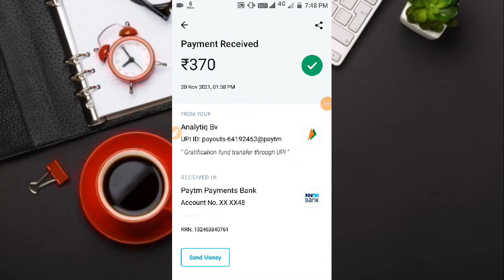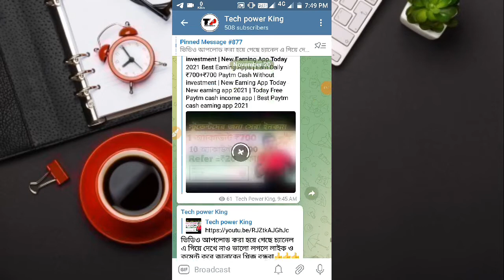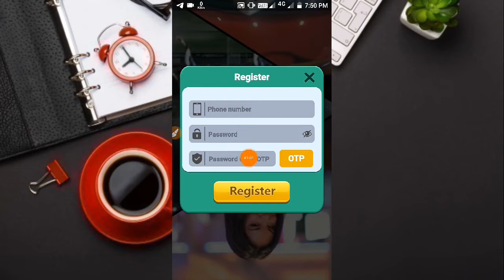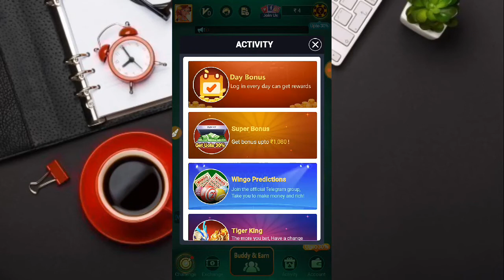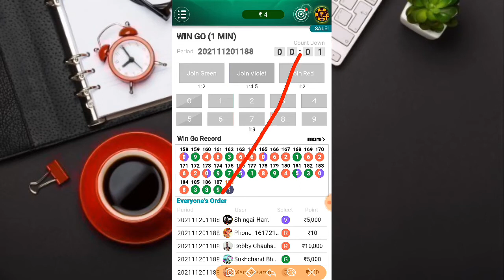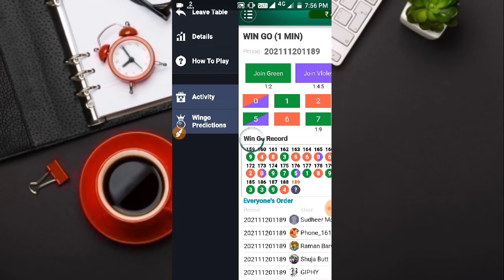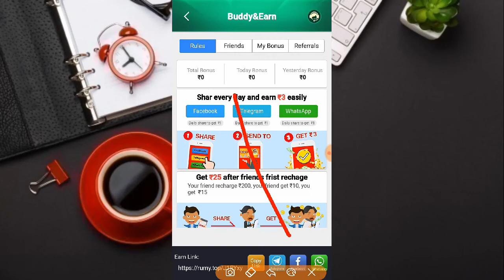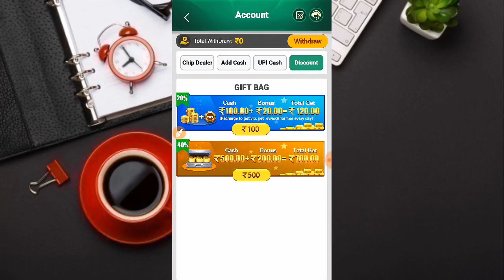Halo Ludu App | Sign up ₹720 Refer ₹20 | Play Games & Earn Real Money |New Earning App 2021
✔️ Refer upto ₹20

Keywords.